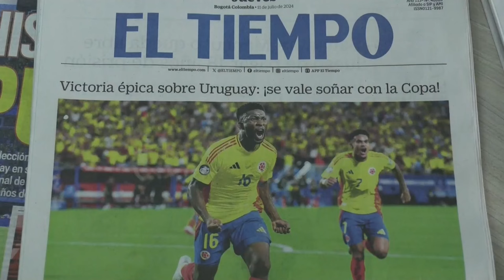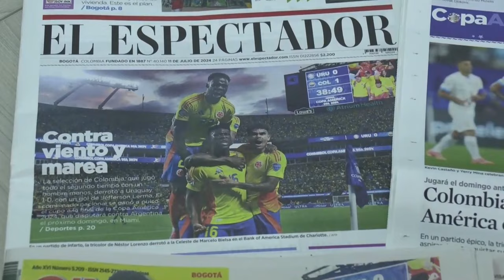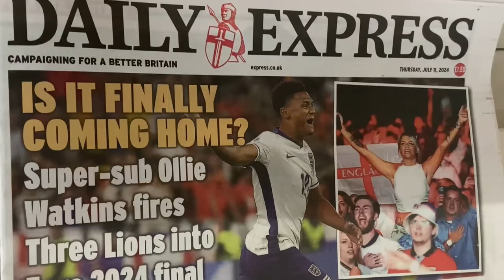Messi vs. James en la Copa América; España, la gran favorita de la final europea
Posiblemente la última Copa América de Leonel Messi con Argentina. James Rodriguez lidera a una selección colombiana invicta. ¿Quién ganará?

Conversamos con la nicaragüense periodista de deportes, Loanny Picado, sobre la final de la Copa America, y la Eurocopa, entre España e Inglaterra.